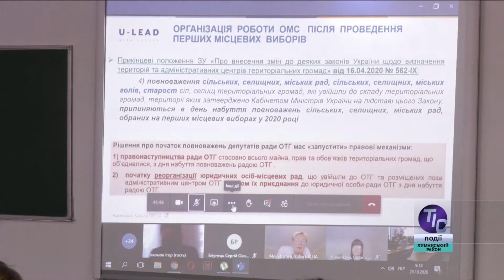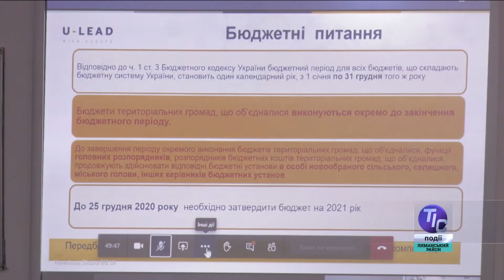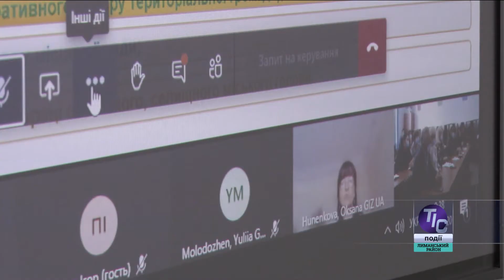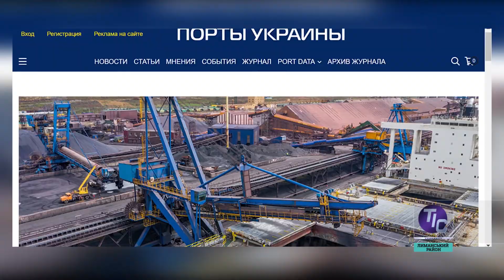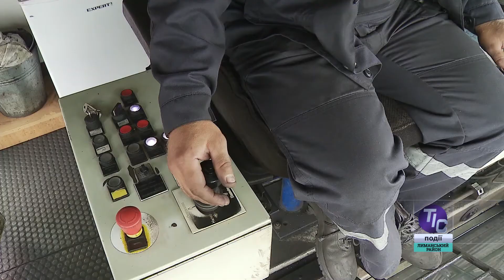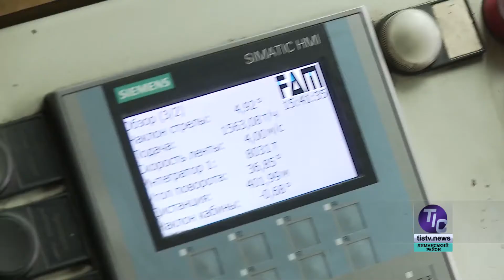ТІС. Лиманський район (06.11.2020)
У сьогоднішньому випуску новин «ТІС. Лиманський район»:

- Понад 100 представників громад Одещини взяли участь у масштабному онлайн семінарі;
- Які зміни у житті громад сьогодні найбільш витребувані, ми дізнавалися на прикладі села Красносілка;
- На підприємстві «ТІС-Вугілля» працює унікальне, єдине в Україні обладнання - реклаймер. Його водії сьогодні є представниками однієї з самих рідкісних професій...